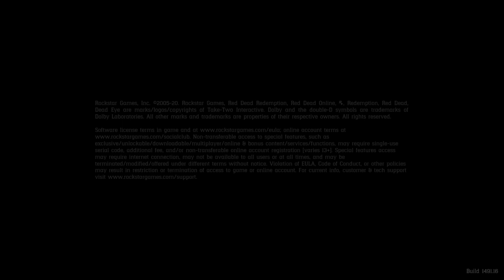Horse Flips, Lasso Dis, and Drunk Dancing...RDR2!